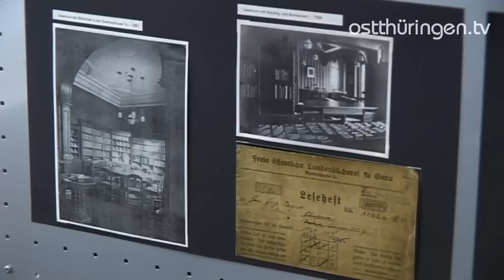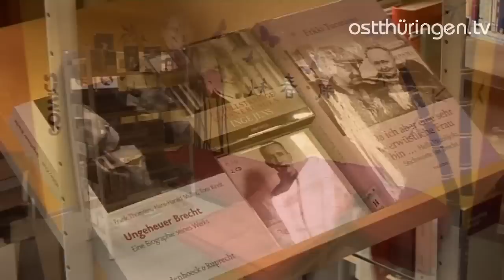90 Jahre Bibliothek Gera: Der neue Chef hat mit sinkenden Nutzerzahlen zu kämpfen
Das öffentliche Bibliothekswesen in Gera feiert in diesen Tagen seinen 90. Geburtstag. Am 20. Oktober 1920 wurde die Freie öffentliche Landesbücherei mit insgesamt 8 000 Büchern gegründet. Heute hat die Stadt- und Regionalbibliothek zwar 25-mal so viele Medien im Bestand, aber auch mit sinkenden Nutzerzahlen zu kämpfen.